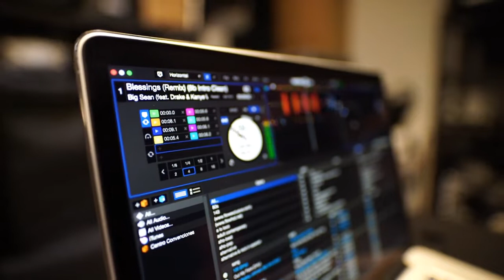AKHLAS AUR AITEBAR